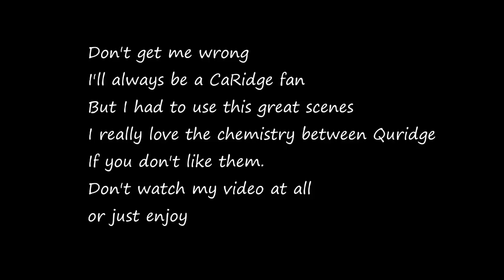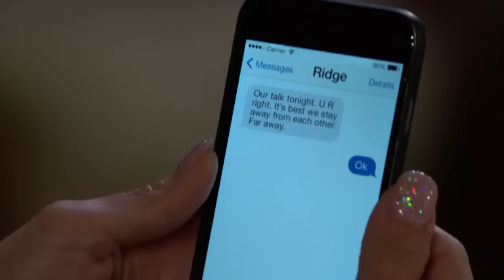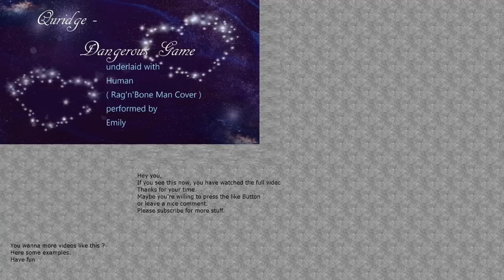[Music Video] Quinn & Ridge / Quridge - Dangerous Game // BoldandBeautiful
I'll always be a CaRidge fan
But I had to use this great Ridge Forrester ( Thorsten Kaye ) & Quinn Forrester ( Rena Sofer ) scenes
I really love the chemistry between
If you don't like them.
Don't watch my video at all
or just enjoy

If you like my work, please be so kind to leave thumbs up and a nice comment.

Also watch

// The Young and the Restless ♥ Chadam ♥ //